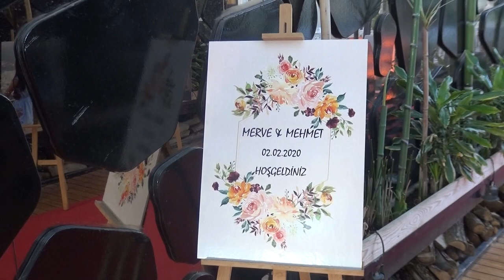TBMM Eski Başkanı Toptan, Yeğeninin Nikah Şahidi Oldu. Merve ile Mehmet Mutluluğa Demir Attı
TBMM Eski Başkanı Köksal Toptan, yeğeni Mehmet Toptan’ın nikah ve düğün törenine katılarak nikah şahidi oldu.

Demir çelik, ağır metal ve inşaat sektörlerinde İzmir’de ticaret hayatını sürdüren Rizeli iş adamı
Songül ve Mustafa Toptan’ın oğlu Mehmet Toptan, Nurcihan Tekinsav ile Ahmet Altınsoy’un kızları Merve Altınsoy ile İzmir’de dünya evine girdi.

Levent Marina Aqua Marin’de düzenlenen nikah ve düğün törenine TBMM Eski Başkanı Köksal Toptan ile eşi Saime Toptan, Ak Parti Rize İl Kadın Kolları Başkanı Sema Yağcıtekin, Ak Parti’den Rize Belediye Başkan Aday Adayı ve İstanbul Milletvekili Aday Adayı olan Köksal Toptan, Rizeli ünlü sanatçılar Davut Güloğlu, Mustafa Topaloğlu ve Murat Köse ile davetliler katıldı.

İzmir Show Band orkestrasının eşliğinde Ceren İron ve Ela Biçer’in birbirinden güzel şarkılarıyla startını verdiği gecede Rizeli sanatçılar Güloğlu, Topaloğlu ve Köse’nin sevilen parçalarını seslendirmesi törene renk kattı. Davetliler, Güloğlu ve Köse’nin hareketli parçalarıyla da horon ederek eğlenceli saatleri geride bıraktı.

Yeğeni Mehmet Toptan’ın nikah şahitliğini yapan TBMM Eski Başkanı Köksal Toptan, Merve ile Mehmet’in hayatlarında verebilecekleri en önemli karara hep birlikte tanıklık ettiklerini ifade ederek, dualarının genç çift için olması ve yüzlerinin hep gülerek hep mesut ve bahtiyar olmaları temennisinde bulundu. Toptan, ardından ömür boyu mutluluk dileyerek Evlilik Cüzdanı'nı gelin hanıma verdi.

Çiftin nikah şahitleri arasında ünlü sanatçılar Davut Güloğlu ile Mustafa Topaloğlu da yer aldı.